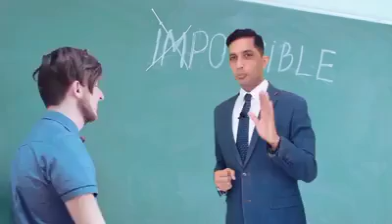Upgrade yourself ☀️ Shaheen ki Story 🔥 شاہین کی پرواز 🔥 انسان خود کو کیسے بدل سکتا ہے Motivation